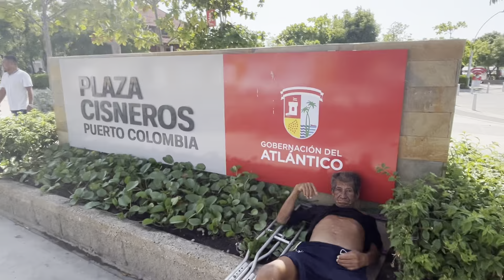Plaza Cisneros de Puerto Colombia